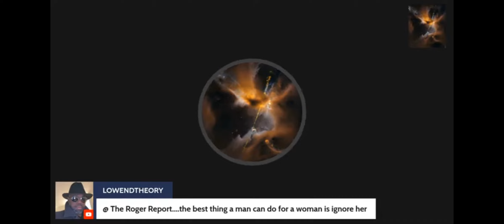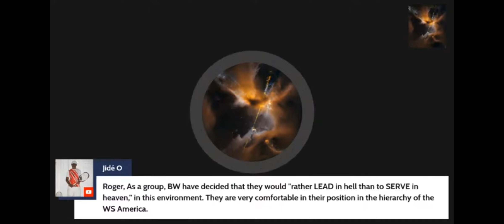Why She Thinks That Way